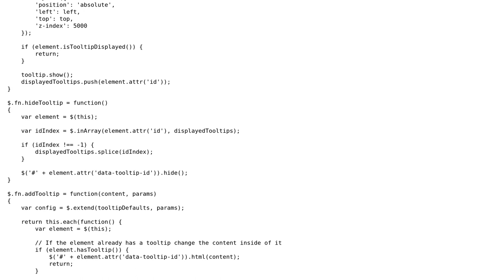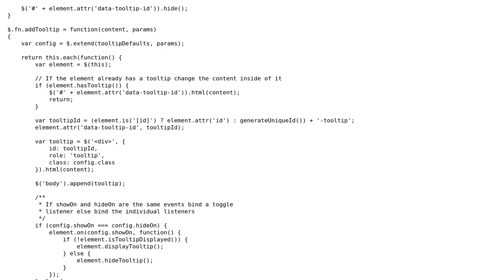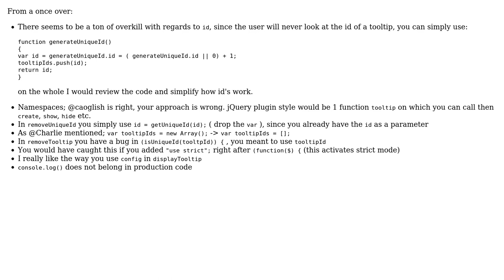Code Review: Tooltip plugin for portfolio website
With thanks & praise to God, and with thanks to the many people who have made this project possible! | Content (except music & images) licensed under CC BY-SA | Music | Images & others | With thanks to user Ryan Printup user konijn user Jamal and the Stack Exchange Network Trademarks are property of their respective owners. You are responsible for your own actions.